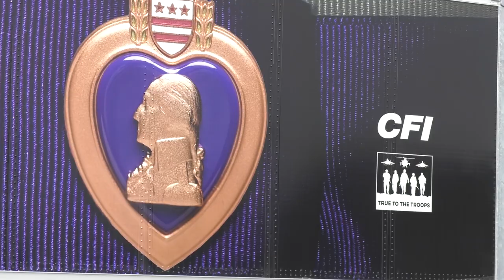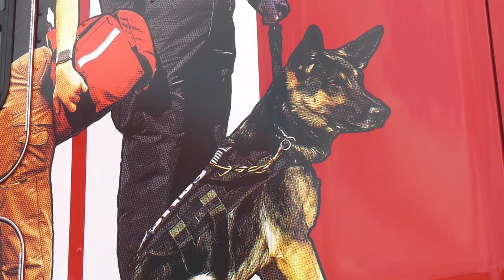Truck wrap unveiling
CFI has added 5 new wrapped trucks to the fleet.  They include two new True to the Troops Trucks, two new SheDrivers CFI Trucks, and for the first time ever, a truck honoring first responders.